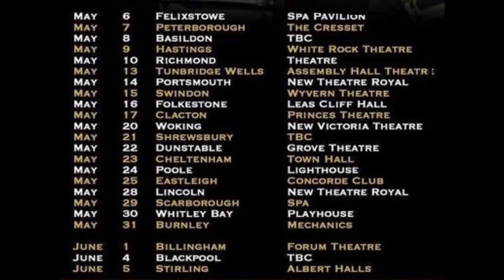LES MUSICALS UK Tour Dates 2019 Starring Jonathan Ansell & Jai McDowall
Here's the LES MUSICALS UK TOUR DATES from May 2019 starring Jonathan Ansell & Jai McDowall.